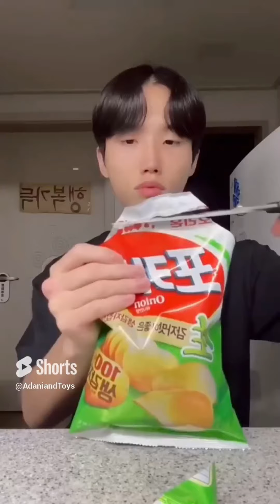MONSTER,FUNNY KID AND BAD BOYS😂❤️👻 Tiktok